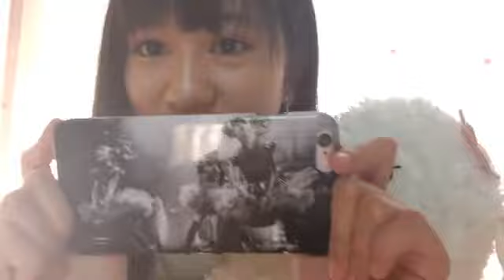Showroom 大谷 満理奈（STU48） 2017年04月23日14時30分